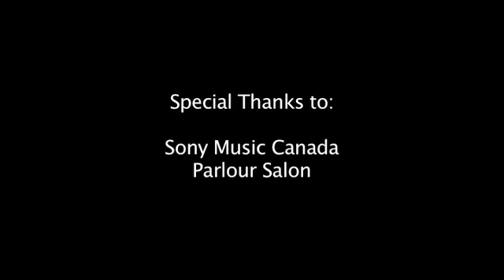Adam Lambert Interview Part 1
Slice.cas Urban Fashionista sits down with Adam Lambert and has Adam answer questions submitted by fans.